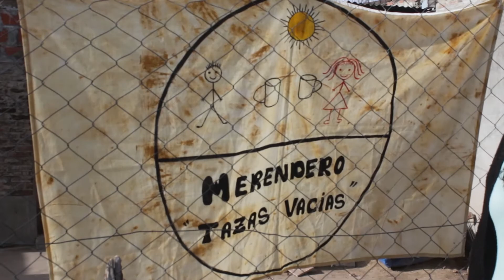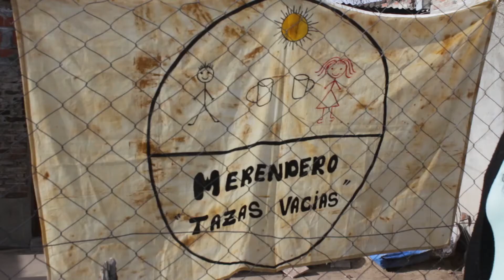CAMPAÑA SOLIDARIA DEL MERENDERO TAZAS VACÍAS DE SANTA ROSA DE LIMA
CECILIA LISERRA – REFERENTE